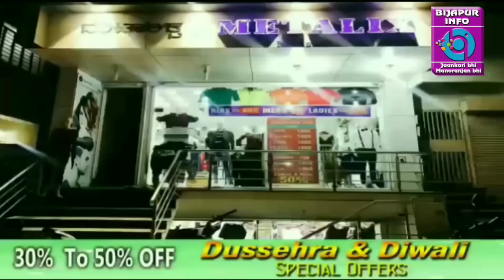MUJHE TIPU JAYANTI ME NA BULAYA JAYE: MLA BASANGOUDA PATIL YATNAL. BIJAPUR INFO. 05/11/2018